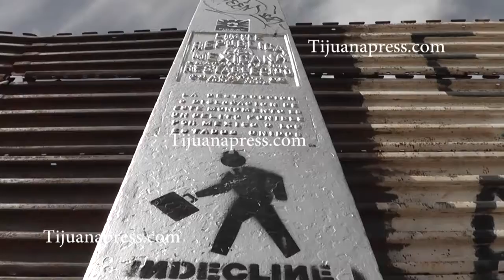MEXICO DEBE DE TOMAR MEDIDAS SI GANA TRUMP